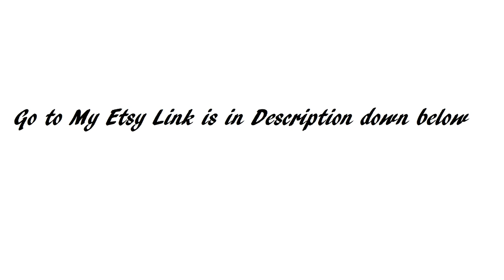Cobie Smulders Realistic Drawing Speed Art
This will be my first realistic drawing of Cobie Smulders, ive posted on YouTube. I hope you all enjoy, and also tell me what you guys think. Comment if I should do more realistic art. I have most of my art work and more up on there, so go check it out, just click the link.